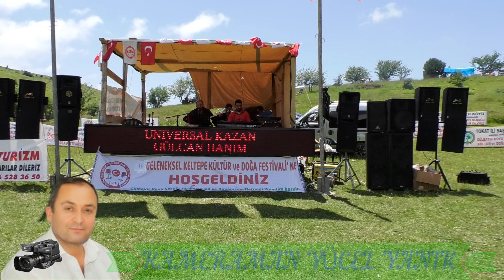HAZIRLAYAN YÜCEL YANIK GÜLBAYIR (ZERA) KÖYÜNÜN FESTİVALINDAN ÖZEL GÖRÜNTÜLER 4.BÖLÜM